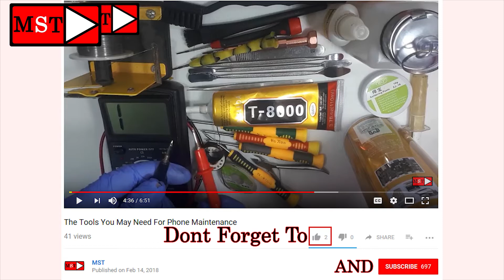Samsung S6 Edge AUX Not Working And Charging Slowly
MST
Learn How To Repair Your Samsung Galaxy S6 Edge AUX Not Working To Your Headset And Charging Slowly